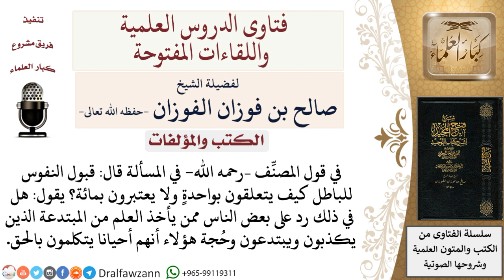ما معنى قول المصنِّف قبول النفوس للباطل كيف يتعلقون بواحدةٍ ولا يعتبرون بمائة؟